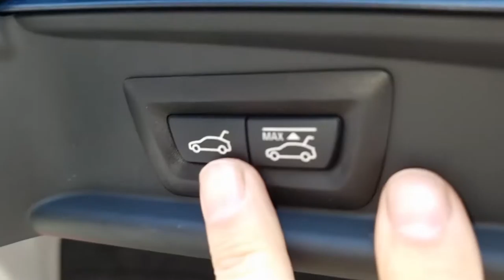BMW GT 신기한 트렁크